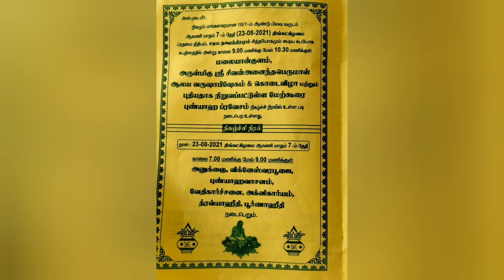Village Temple Festival I Kovil Thiruvizha I A day in My Native Village I Village Vibes